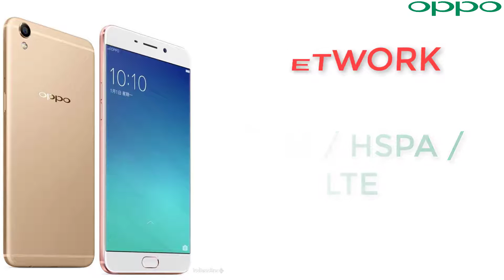Oppo A37 | Full specifications of Oppo A37 | Full details